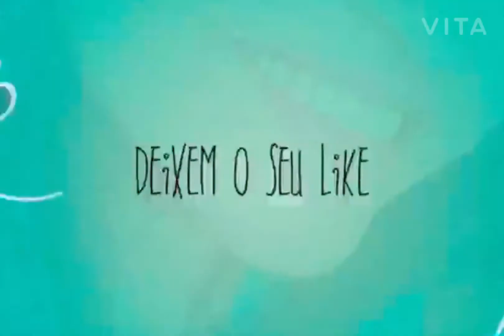PRAIAS DE FORTALEZA CEARA#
Olá , sejam bem vindo a mais um vídeo do meu canal !
Aqui mostro mais um dia incrível, onde o próprio nome já diz Aguas Belas !
Esse passeio foi minha penúltima visita em uma das praias de Fortaleza 😢

Passeios

Travessia com Balsa
Buggy por toda praia
buggy por Dunas (Não radical)
Teve parada para tomar um sorvete  região
Também tivemos uma pequena trilha ecológica
Gostou ?

beijos da Paty